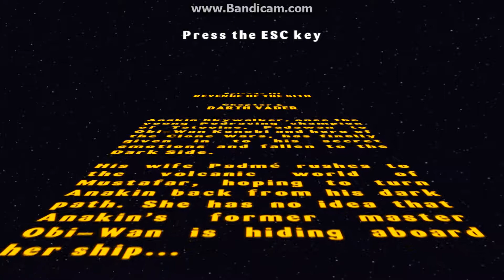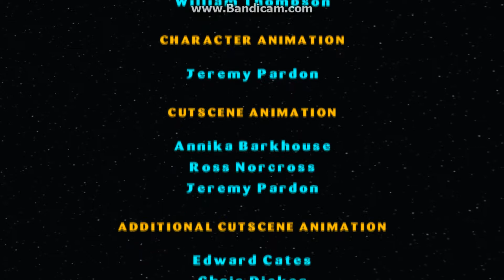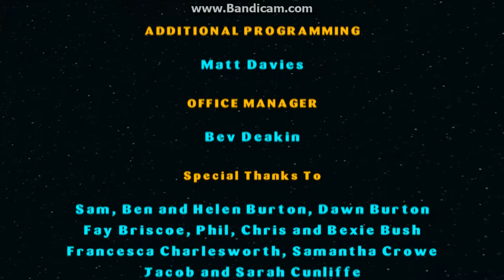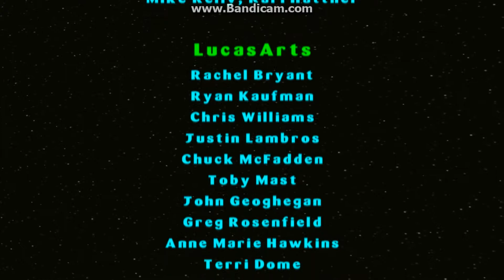LEGO Star Wars: The Video Game (Episode III "Revenge of The Sith" Chapter 6 "Darth Vader")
Anakin Skywalker, once the
young Podracing champion
of   Tatooine,    Padawan  to
Obi-Wan Kenobi and hero of
the Clone Wars,   has  finally
given    in    to    his      secret
emotions  and   fallen  to the
Dark Side.

His  wife  Padmé  rushes    to
the       volcanic     world      of
Mustafar,      hoping     to  turn
Anakin     back    from his dark
path.    She    has  no idea that
Anakin's       former       master
Obi-Wan    in   hiding    aboard
her ship...